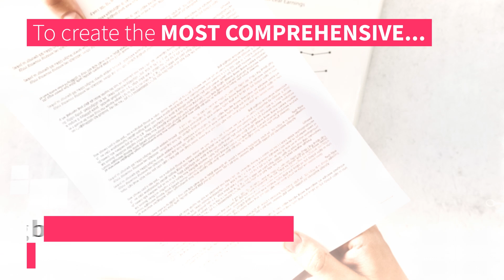Helping Northumbrian Water create the first combined underground utilities map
How Northumbrian Water and Ordnance Survey created the first North East Underground Infrastructure Hub of underground services which sprang out of one the design sprints at NWG’s Innovation Festival 2018. 10 Organisations and 5 days in a tent in Newcastle was what it took to create; data sharing agreements between all parties, a template to bring out the business benefits of sharing data for utilities and local authorities was developed and shared amongst the parties and a web interface to enable excavation teams in the field to access the data relevant to them via a mobile device. The NEUIH will:

• Help reduce the need for trial holes with their associated costs and inefficiencies.
• Reduce customer disruption by minimising street works duration with utilities working together more efficiently.
• Facilitate the rapid sharing of plans across the construction value chain and asset lifecycle management,
• Increasing planning and development efficiencies and reducing Capex and Opex.
• Contribute to a reduction in utility strikes keeping field crews safe and reduce risks/costs to both the utility and society (every £1 in direct cost in utility strikes relates to £29 indirect costs. Source: Birmingham University). Fewer strikes will also reduce insurance costs.
• Northumbrian Water Group estimated savings of approximately £1m from a fully integrated system. These savings will come from a combination of reduced back office effort to produce safe working maps and plans, reduced costs associated with utility strikes and avoidance of abandoned jobs due to lack of information.